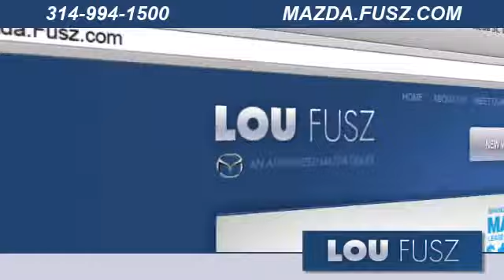2012 MazdaSpeed3 Rebates - St. Louis, MO 63132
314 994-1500 Whether you want an efficient hybrid or a spacious SUV, Lou Fusz Mazda has great Mazda deals in St. Louis, MO and around the Mehlville, MO area. With the all new MazdaSpeed3 you get fuel efficiency and performance. or call to set up a test drive! Your local Mazda dealership is located within a short distance of those in St. Louis, MO and St. Peters, MO. 1025 N. Lindbergh Blvd. St. Louis, MO 63132.